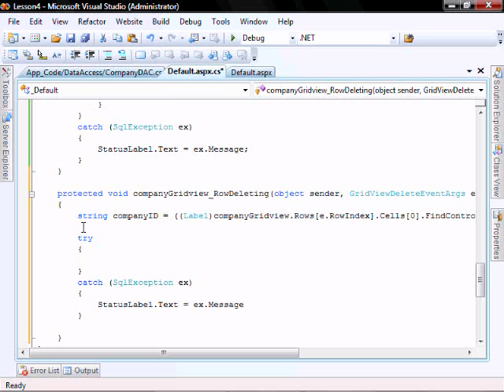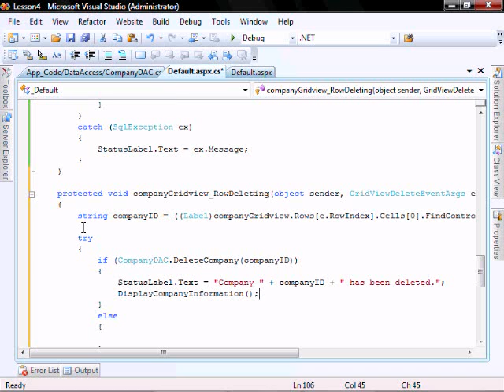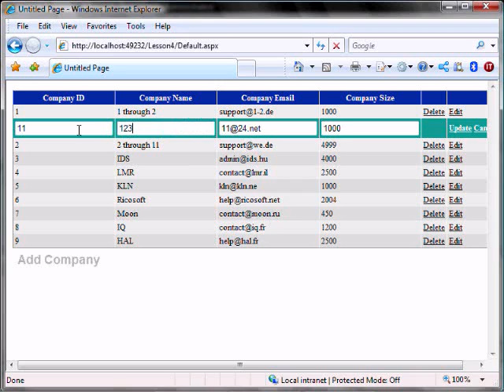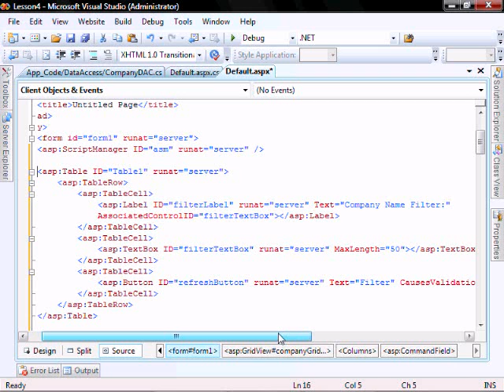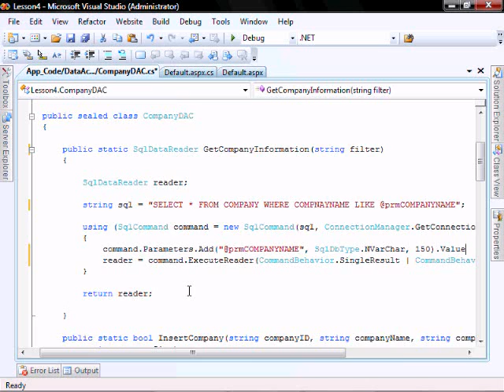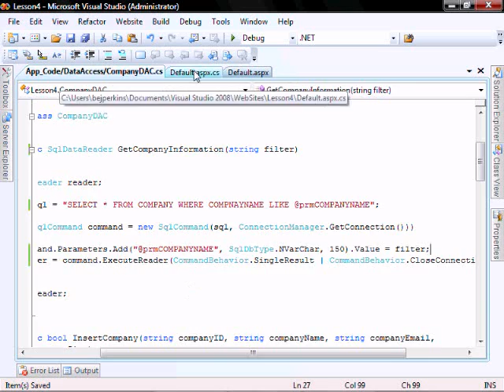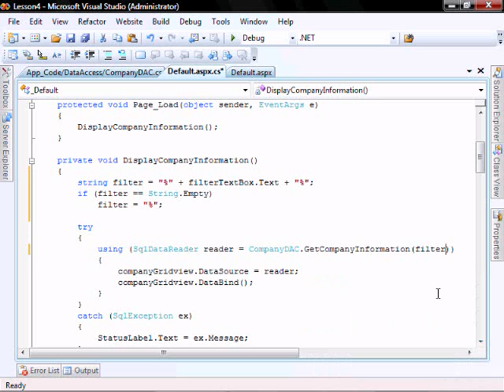Lesson 4 (Part 6) Gridview AJAX Validators ASP.NET C#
In Lesson 4 you will learn how to:
Improve look and feel of a Gridview using Styles, Color and Padding
Insert data into a database using an AJAX modal popup
Update, Delete and Filter data from a Gridview
Implement a RequiredFieldValidator and a RegularExpressionValidator